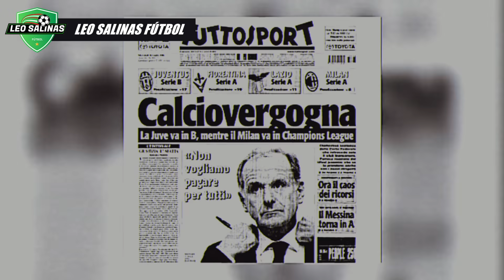El IDOLO de los PORTEROS | 🇮🇹Gianluigi Buffon La Historia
Debutó en el equipo del Parma y terminó su carrera en el mismo equipo, lo que pasó entre esos años ya lo sabes, solo se puede definir con historia del fútbol.